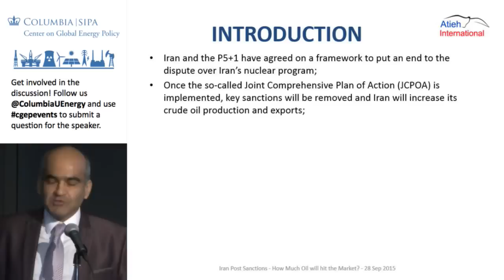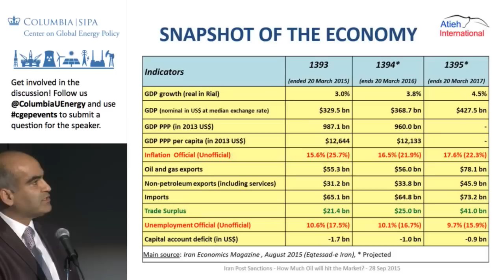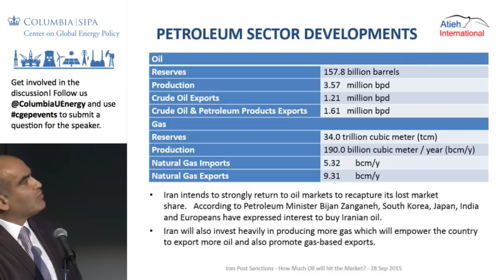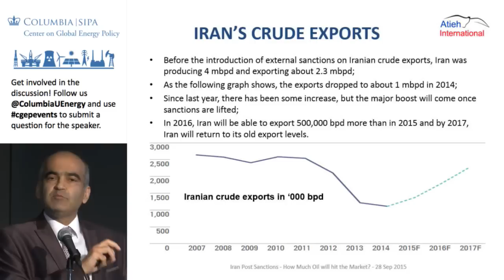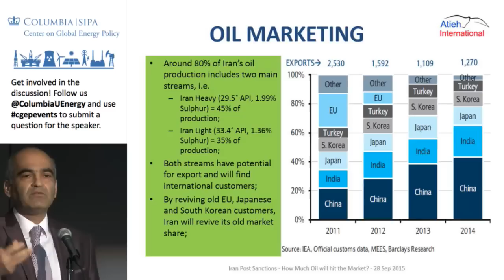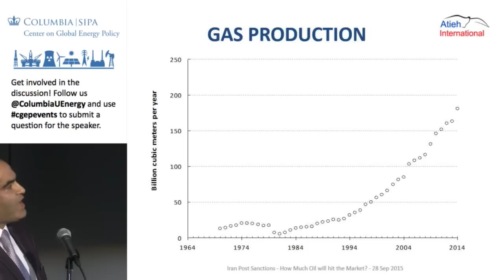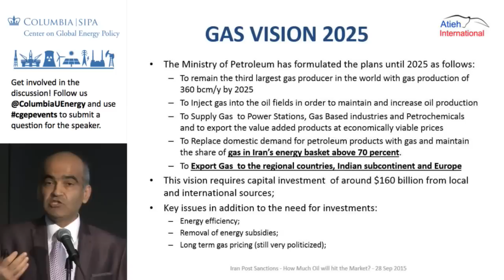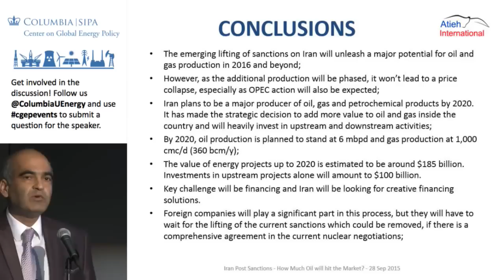CGEP: Iran Post Sanctions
The Center on Global Energy Policy and the NY Energy Forum was pleased to host a discussion on the outlook for Iran following the implementation of the nuclear accord. Our speakers, Bijan Khajehpour, leading expert on Irans energy sector, and Richard Nephew, former Principal Deputy Coordinator for Sanctions Policy at the Department of State, shared their insights on the mechanism for sanctions removal and whether to expect a rebound in Iranian oil production in the near term considering technical, political, and other market factors. Following the presentation, Edward Morse, Chair of the NY Energy Forum and Global Head of Commodity Research at Citigroup, moderated a discussion with the audience.

SPEAKERS:

Bijan Khajehpour is a managing partner at Atieh International, the Vienna-based international arm of the Atieh Group of Companies, a group of strategic consulting firms based in Tehran, Iran. Bijan co-founded the Atieh Group in 1994. Atieh Group has been recognized as one of the leading consulting firms in Iran with a wide range of clients operating in and outside of Iran. Bijan is an internationally recognized commentator of Iranian political and economic developments, especially the countrys energy sector. He is a regular speaker at international conferences and a contributor to Al-Monitor. His publications include contributions to The Caspian Region at a Crossroad: Challenges of a New Frontier of Energy and Development (St. Martin's Press, 2000), Iran at the Crossroads (Palgrave, 2001) Security in the Persian Gulf: Origins, Obstacles, and the Search for Consensus (Palgrave, 2002), Léconomie réelle de lIran (LHarmattan, 2014) and Social Change in Post-Khomeini Iran (CIRS, 2014). He completed his graduate studies in management and economy in Germany and the UK and his Doctorate of Business Administration at the International School of Management in Paris.

Richard Nephew joined the Center on Global Energy Policy February 1, 2015 directly from his role as Principal Deputy Coordinator for Sanctions Policy at the Department of State, a position he held since February 2013. Nephew also served as the lead sanctions expert for the U.S. team negotiating with Iran. From May 2011 to January 2013 Nephew served as the Director for Iran on the National Security Staff where he was responsible for managing a period of intense expansion of U.S. sanctions on Iran. Earlier in his career he served in the Bureau of International Security and Nonproliferation at the State Department and in the Office of Nonproliferation and International Security at the Department of Energy. Nephew holds a Masters in Security Policy Studies and a Bachelors in International Affairs, both from The George Washington University.

MODERATOR:

Edward Morse is Chair of the Energy Forum Advisory Board and Managing Director and Global Head of Commodity Research at Citigroup. Formerly Head of Commodity Research for Credit Suisse, Chief Economist, LCM Commodities and Managing Director and Chief Energy Economist for Lehman Brothers, his career in the energy sector spans more than three decades and includes senior positions in business, government, academia and publishing. Dr. Morse earned his doctorate in politics at Princeton University and his masters degree at the Johns Hopkins School of Advanced International Studies.